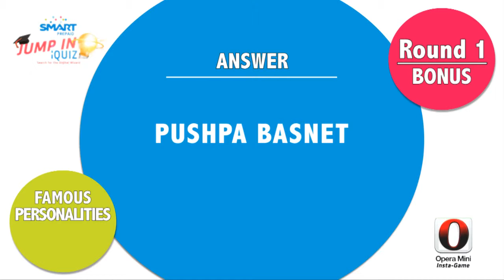Smart Prepaid Jump in I Quiz - National Teachers College Ep 9